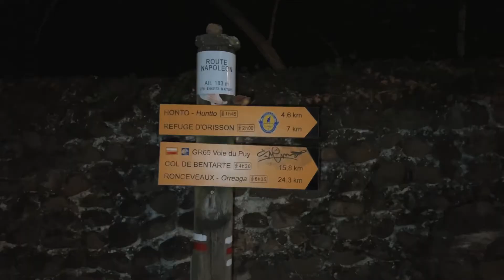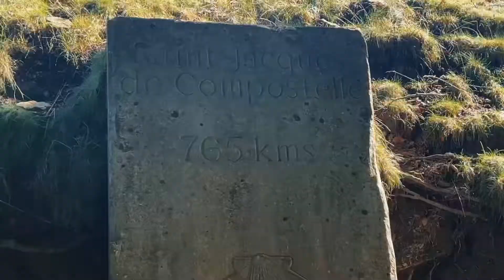Ho iniziato il CAMMINO - Cammino di Santiago Ep.2